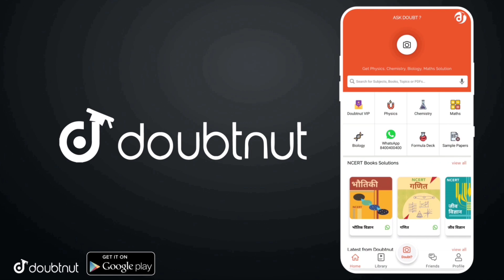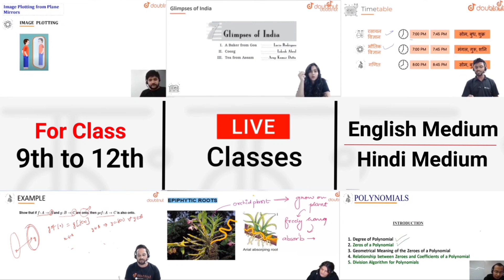PUBG MOBILE SEASON 16 TIER REWARDS || GOLD, PLATINUM, DIAMOND & ACE REWARDS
CREDIT👇
LUCKYMAN

Hello Friends,
Watch this latest video of pubg mobile where I provided season 16 royale pass rewards.

More Features :
1) Saari important books milengi solved video solutions ke saath
2) Previous year papers, Important PDFs, Question Bank
3) Crash Course, Mock Tests, Quiz
4) India's biggest student's community
& much more

3 Crore se zyada bachho ka bharosa!!

▶️Intro Song👇
Still Looking